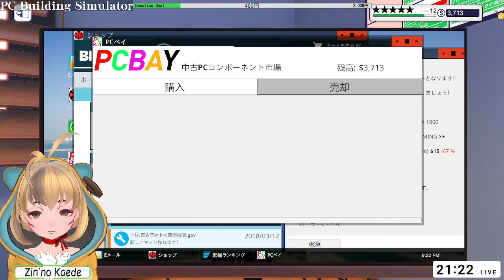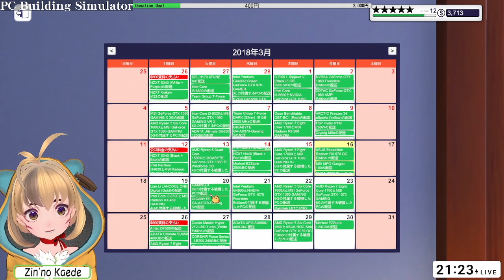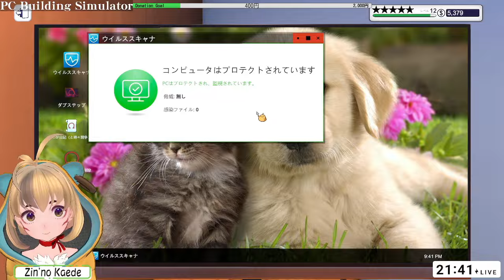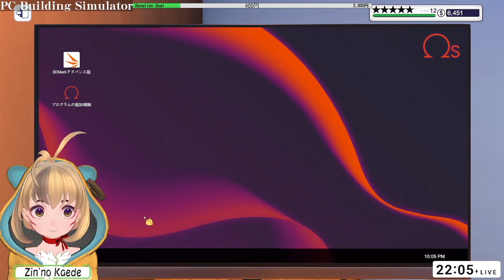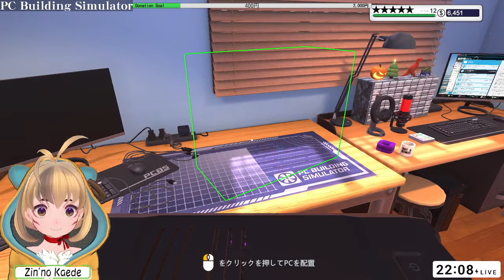オリジナルPC販売の夢敗れる？！二束三文ハードウェア 閉店セール (1of2)